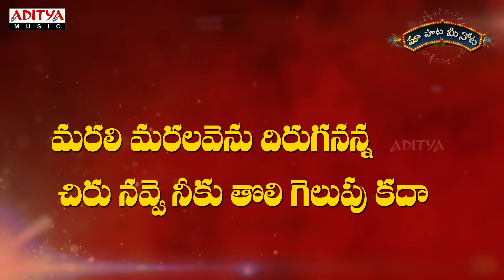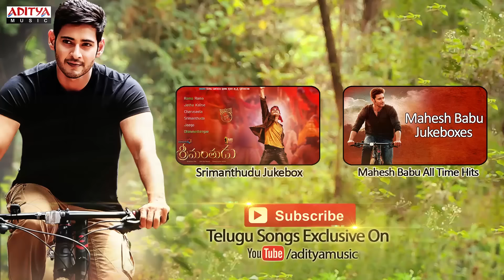Srimanthuda Full Song With Telugu Lyrics || "మా పాట మీ నోట" || Mahesh Babu, Shruthi Hasan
Watch & Enjoy Srimanthuda Song with Telugu Lyrics from Srimanthudu Movie Starring Mahesh Babu,Sruthi Haasan.

Song Name : Srimanthuda
Movie Name:Srimanthudu
Banner:Mythri Movie Makers
Producer:Y.Naveen, Y.Ravi,C.V. Mohan
Director:Koratala Siva
Star Cast: Mahesh Babu, ShruthiHaasan, JagapathiBabu, Rajendra Prasad
Lyrics : Ramajogayya Sastry
Singer : M.L.R. Karthikeyan